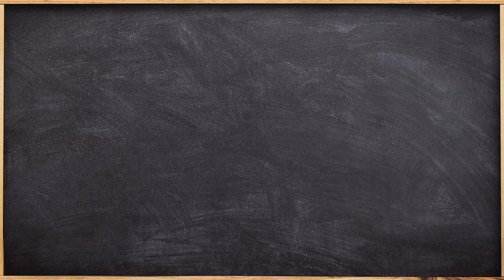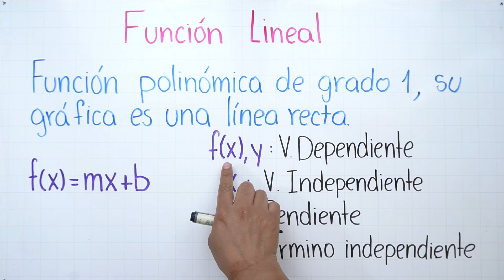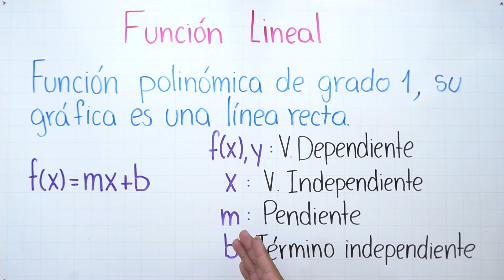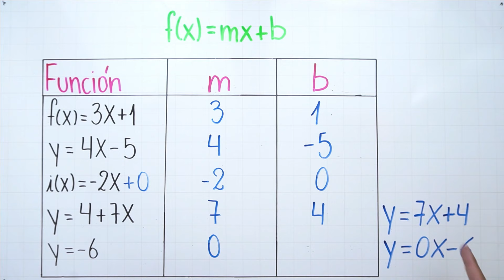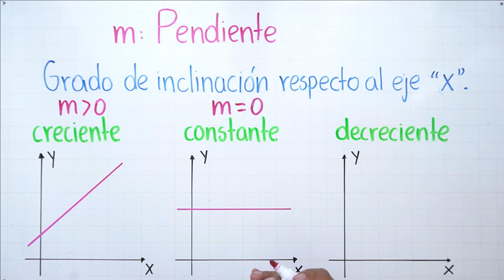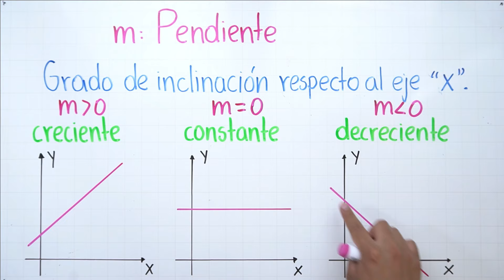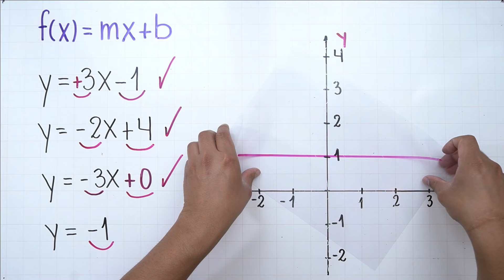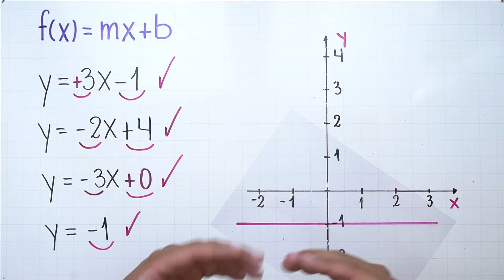Función Lineal: introducción, características, gráfica, todo lo que necesitas saber | Clase 1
¡Que tal amigazos! hoy estudiaremos todos sobre función lineal, empezando con la definición y características; los tipos de representación como son el algebraico, tabular, gráfico y dinámico; además se analiza los elementos (pendiente e intersección con el eje "y"); por último se realizará actividades para la apropiación del conocimiento.

**Contenido**
0:00 Saludo
0:05 Tráiler
0:31 Introducción y Características
0:54 Representaciones de la función lineal
1:51 Elementos de la función lineal
2:58 Actividad 1
6:43 Análisis de la Pendiente
8:07 Análisis del Término Independiente
9:01 Actividad 2
13:05 Despedida